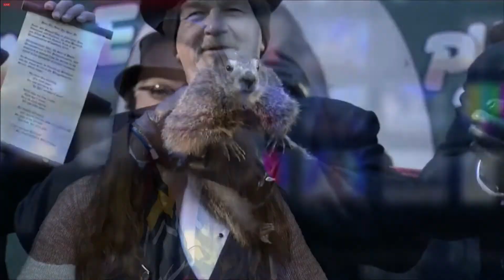Wake Up Warriors 2-2-18